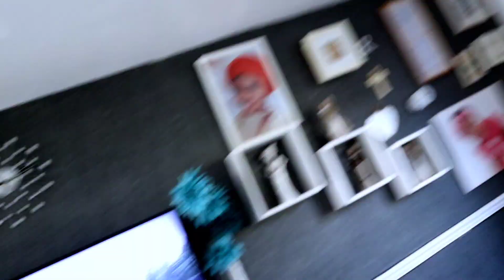My Nigerian Mum can't say NO for 2hrs gone wrong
HELLO BEAUTIES💖

WELCOME BACK TO BECKY'S CORNER✌

THANK YOU SO MUCH FOR TUNNING IN ALSO WANT TO SAY THANK YOU TO ALL MY WONDERFUL SUBSCRIBERS.

THANK YOU SO MUCH FOR YOUR GREAT SUPPORT AND I HOPE YOU ALL CONTINUE TO SHOW US SOME LOVE AND SUPPORT.

I UPLOAD TWICE OR ONCE A WEEK DEPENDING ON MY AVAILABILITY.

I UPLOAD VIDEOS ABOUT MY NATURAL HAIR JOURNEY I DO VLOGS I UPLOAD SKIN CARE, CLEANING VIDEOS, FUN VIDEOS LIKE PRANKS , ACCENT CHALLENGE AND MORE I ALSO LOVE TO DO MUKBANG VIDEOS. I DO LOTS OF HOME DIYS.

I WANT TO CONTINUE TO GIVE YOU LOTS OF IMPORTANT VIDEOS THAT WILL BE OF GREAT BENEFIT TO YOU ALL AND I WANT YOU TO PLEASE KEEP SHOWING SOME LOVE.

/UCRzxZXa7JPsaQ_qrBU-ooAw

GET TO KNOW ME:

I AM A NIGERIAN LIVING IN THE UK

I AM A MUM OF THREE

I LOVE TO MEET NEW PEOPLE

I LOVE TO CREATE YOUTUBE CONTENT

I HAVE 4C HAIR

MY HAIR HAIR POROSITY IS UNKNOWN FOR NOW AM ON A NEW HAIR CARE JOURNEY STILL LEARNING MY HAIR TYPE

DIYS.